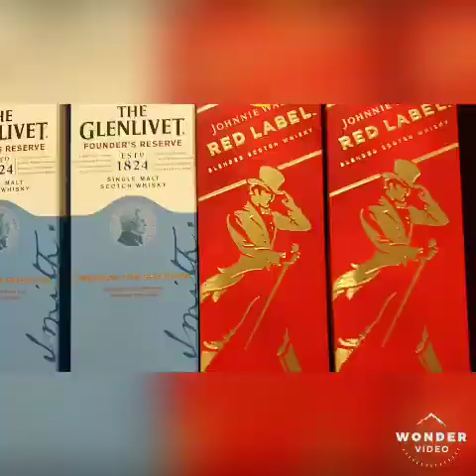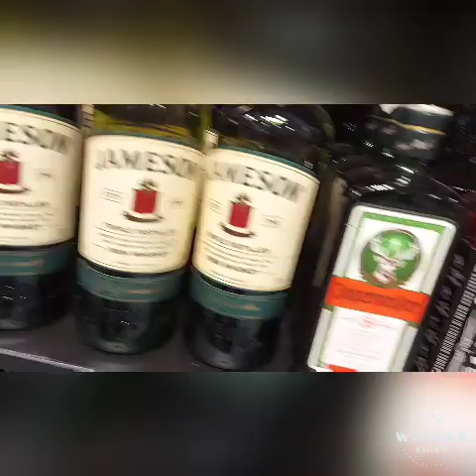lakad pasyal kuentuhan/caregiver sa israel